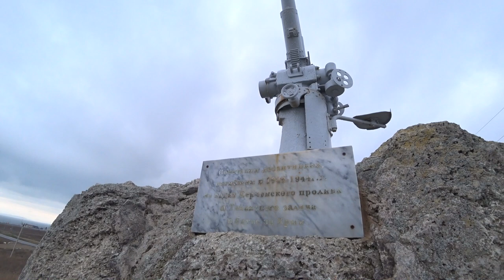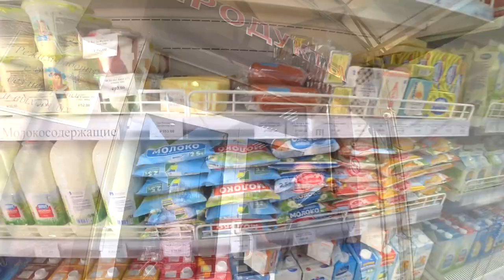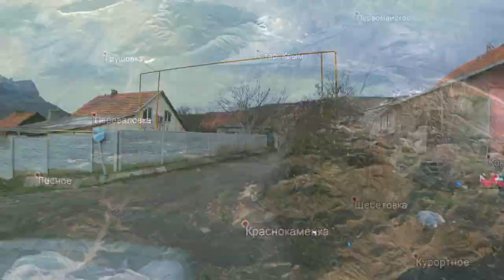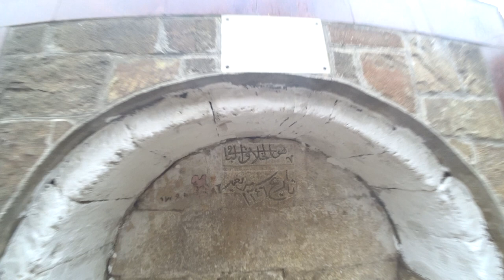Путешествие в Крым зимой на машине. Окрестности Судака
Крым - это место, которое хочется открывать для себя. И сколько бы ты не был раз в Крыму, всегда останется что-то новое и неизведанное. Сколько сёл и деревень в Крыму, в которых вы никогда не были, где скрываются как природные достопримечательности, так и памятники культуры и истории. В этом путешествии мы посетили несколько таких сёл. Наш путь пролегал от Таманского полуострова (Кубань) через Крымский мост и до Судака. По дороге мы насладились видами у берега Феодосии, заехали в Старый Крым, а затем в Краснокаменку. В Краснокаменке мы хотели посетить Кизилташский монастырь, но к сожалению, так и не смогли найти проход к нему несмотря на указатели. Есть повод вернуться. Может вы были там? Мы всегда в дороге общаемся с местными, узнаем для себя много нового. В эту поездку мы побывали в горной местности Крыма, Крым красив в любое время года. Даже в январе. Затем мы поехали в с.Весёлое, там искали водопад. Гуляли по горам в его поисках и нашли, но пересохший. Но мы не разочаровались, потому что потом направились в Веселовскую бухту, где посетили крепость Кутлак, пообщались с мужчиной, который нам рассказал про заброшенный санаторий в бухте. Вечер наступал. Где ночевать? Не найдя лучше идеи, мы поехали на ночевку в Судак. Об этом в следующем видео.